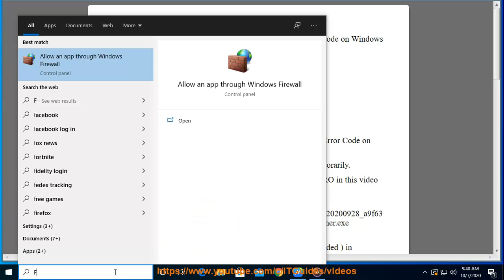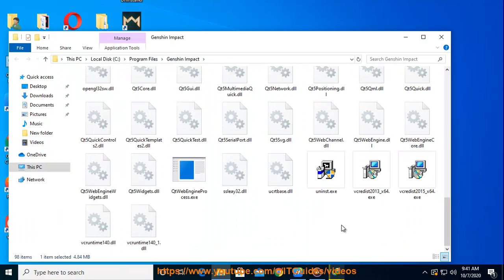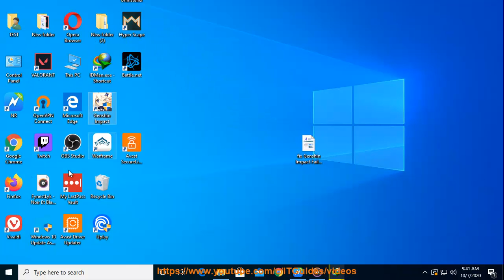Fix Genshin Impact Failed to Verify Files 1004 Error on Windows 10 (3/23/2023 Re-updated)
Here's how to Fix Genshin Impact Failed to Verify Files 1004 Error on Windows 10. To perform a clean reinstallation of Genshin Impact, run this best uninstall tool@ without the launcher.exe.

3/23/2023 added:
1. Disable antivirus software. Antivirus software can sometimes interfere with Genshin Impact's ability to verify files. Try disabling your antivirus software and launching Genshin Impact again.
2. Allow Genshin Impact through your firewall. Genshin Impact needs to be allowed through your firewall in order to verify files. Check your firewall settings and make sure that Genshin Impact is allowed through.
3. Update your drivers. Outdated drivers can sometimes cause problems with Genshin Impact. Make sure that your drivers are up to date and try launching Genshin Impact again.
4. Restart your computer. Sometimes, a simple restart can fix problems with Genshin Impact. Restart your computer and try launching Genshin Impact again.
5. Reinstall Genshin Impact. If all else fails, you can try reinstalling Genshin Impact. Make sure to back up your game files before you do so.
If you are still having trouble, you can contact Genshin Impact support for further assistance.

re Genshin Impact 1.1 Update.